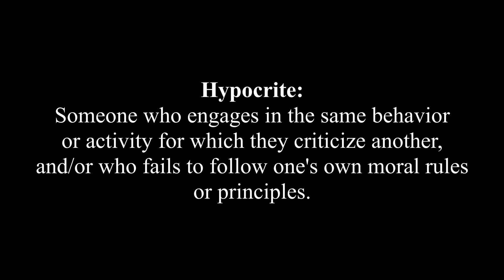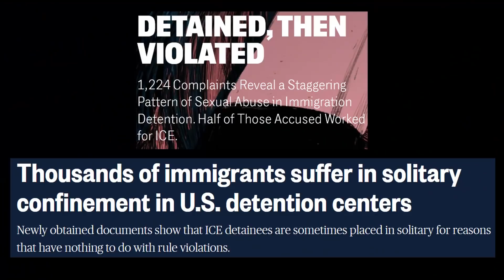Whataboutism: The Hypocrite's Mantra